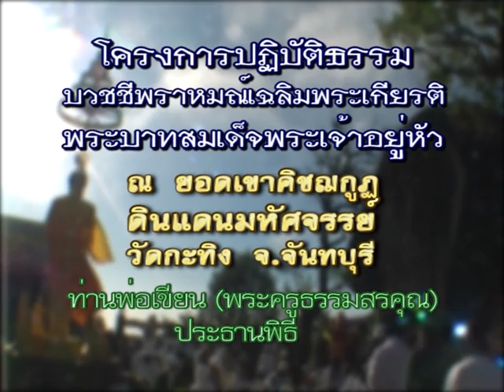VTS 01 1